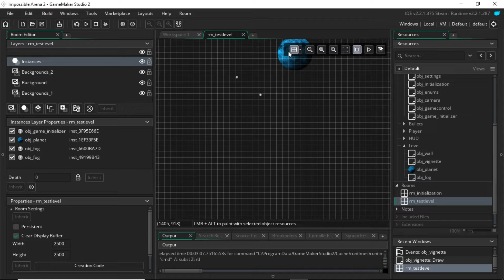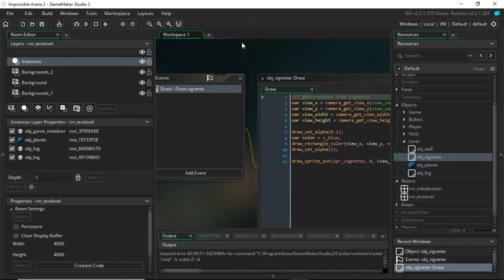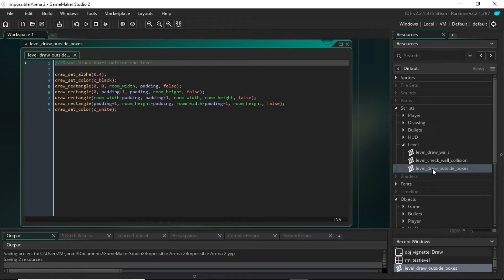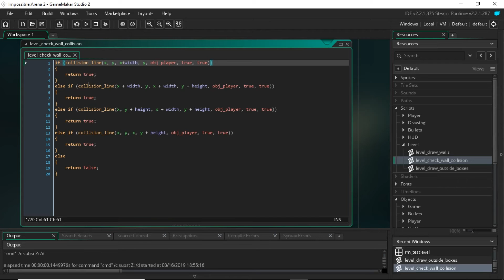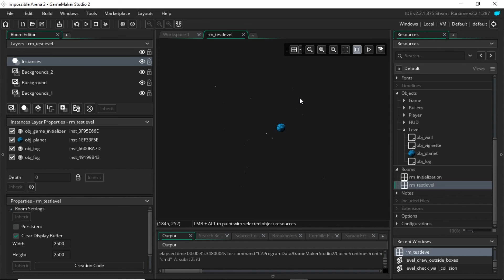Fortschritte an den Grafiken - Impossible Arena 2 Entwicklertagebuch #3